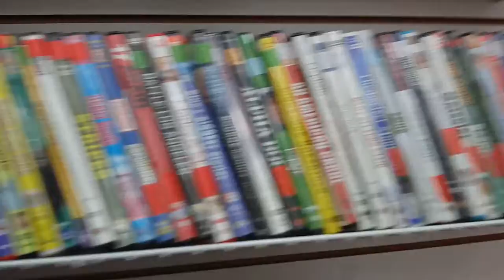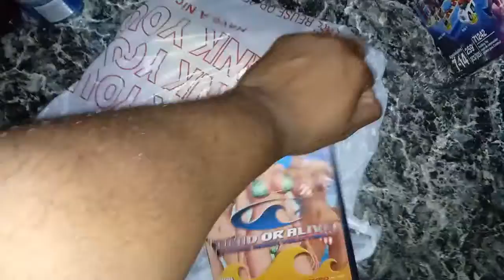Thrifting for Video Games #11: Beach, Tetris and All Xbox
I added in a trip to Target.